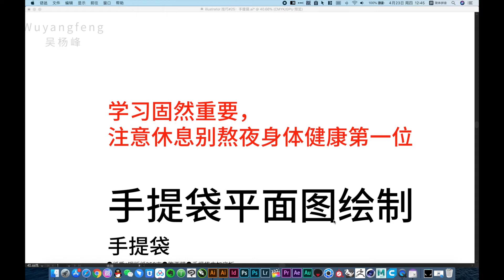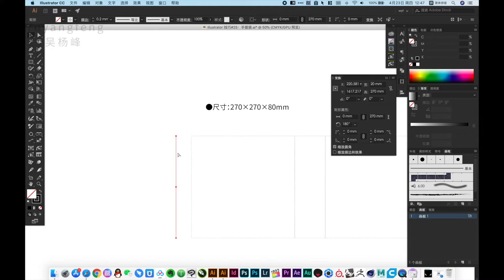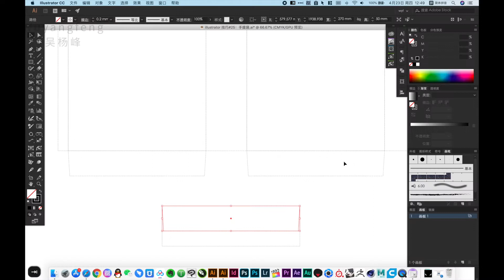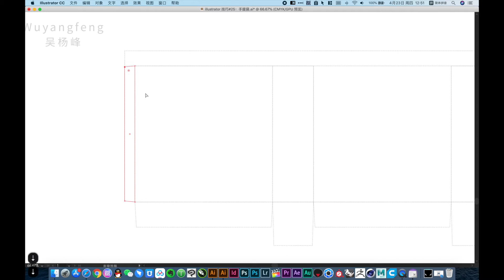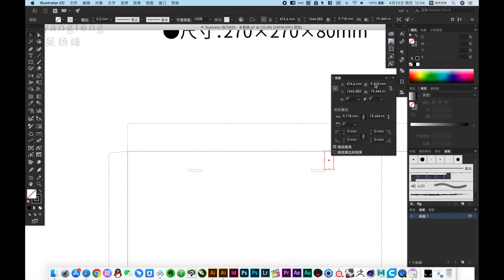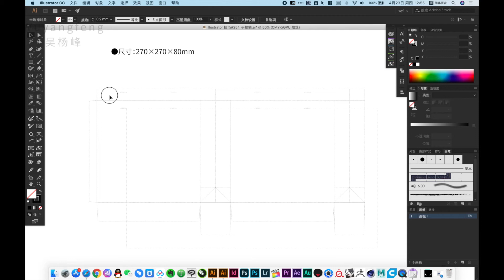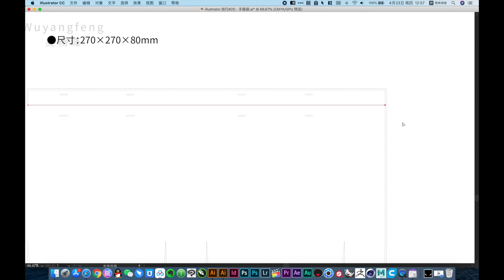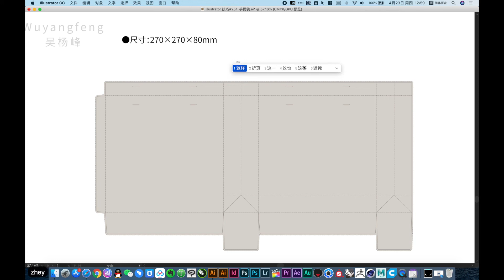Packaging Plan Design tutorial包装设计｜illustrator教學｜illustrator教程｜illustrator tutorial